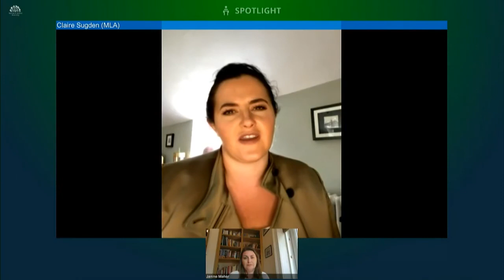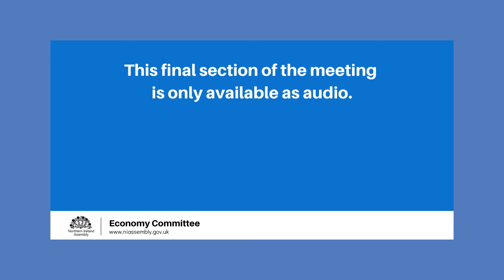Committee for the Economy - 1 July 2020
The Committee received a Departmental briefing on the exit from the EU and a briefing from the Money and Pensions Service.